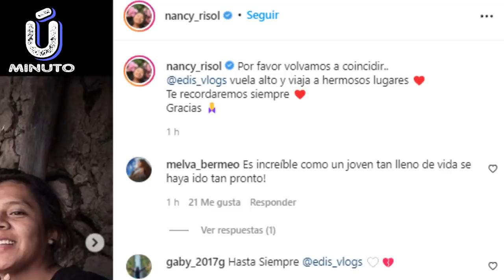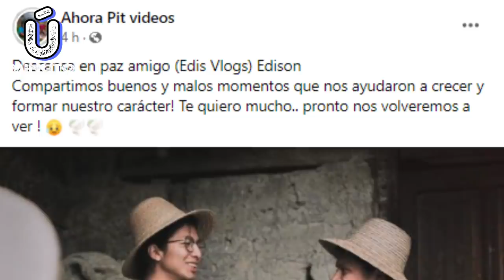Nancy Risol y otros youtubers se DESPIDEN de EDIS VLOGS Tras su MUERTE | MUERE Edis Vligs HOY 2022